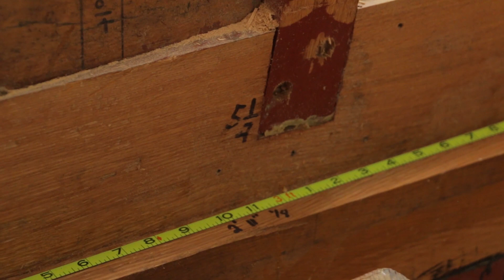Acorn to Arabella - Journey of a Wooden Boat - Episode 72: The Garboard Plank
It is time to start planking Arabella!  This moment has been a long time coming and we are thrilled to be able to finally start this process.  It does mean a bit of a learning curve though, so we had our friend Thad Danielson come back to the boat yard and help us through the process of marking out the starboard side garboard plank.
The garboard plank is maybe the most important plank on the boat as it ties the frames down to the centerline.  This is the place in the boat that is under some of the most strain.  As the hull is buoyed up, the ballast and center line are trying to sink to the bottom of the ocean.  Due to these two strains working against each other, many boats start to split right in this area and spring leaks.
Therefore it is best to try to fit the largest and strongest garboard plank possible.  We work with Thad to get this plank marked out by using a spiling batten and learn a new skill that we will be able to put to good use throughout the rest of the planking process.

Acorn to Arabella is a boat building project taking place in Granby, Massachusetts. Steve and Alix started as amateur boat builders building their own 38' wooden boat in their backyard: designer William Atkin's Ingrid with a Stormy Petrel's gaff rig. These videos follow the journey from tree felling, to lumber milling, to lofting, to the lead keel pour and beyond—sharing details of the woodworking, carpentry, metal smithing, tool building, and tool maintenance that wooden boats command. This ultimate DIY project will continue well past launch, when they will travel and learn to cruise aboard the boat that they've built. Just kidding about all that, this channel is about a Siberian Laika named Akiva.